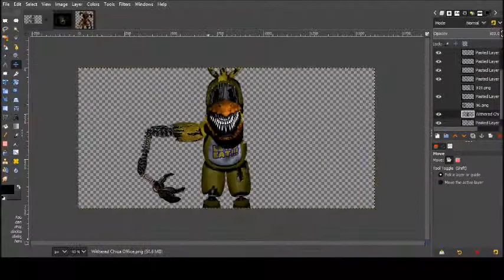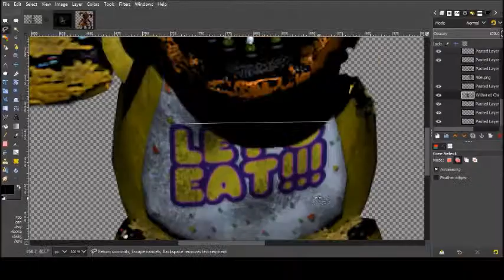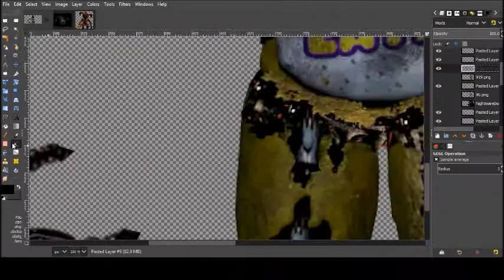Nightmare Withered Chica Speed Edit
I don't have anything to write here.